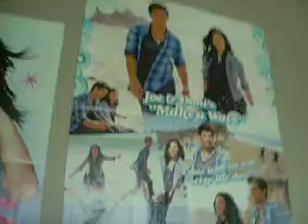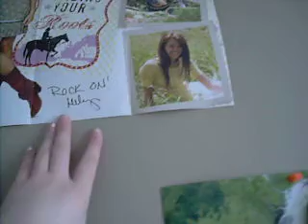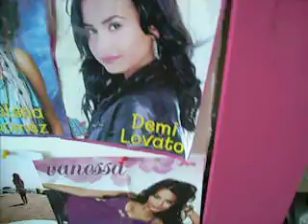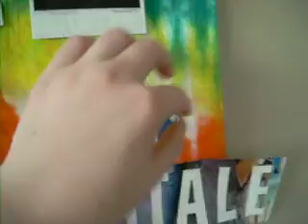Room Tour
:D PEACE :D